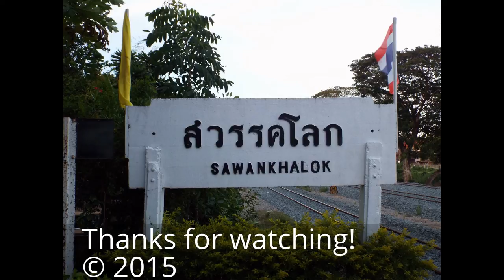SRT Sawankhalok Branch Line Ban Dara Junction ~ Sawankhalok Thailand รฟท ทางรถไฟสายสวรรคโลก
The journey aboard the State Railway of Thailand's Sawankhalok Branch Line. It is the only branch line of the entire Northern Line. It is serviced by one train a day, Special Express 3 which departs Bangkok at 10:50am daily. After traversing the branch the 3 car British Class 158 derived Sprinter railcars return to the main line and continue north to terminate at Sila At. This DMU later returns to Bangkok as Special Express 4 overnight, bypassing the branch.